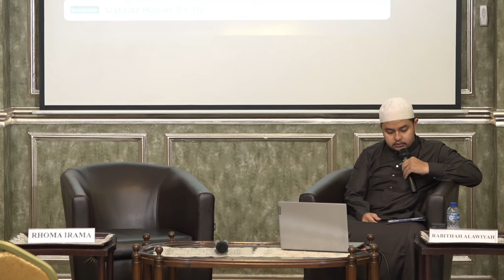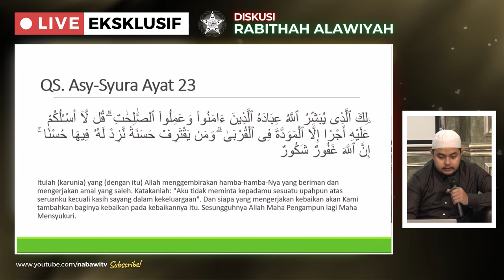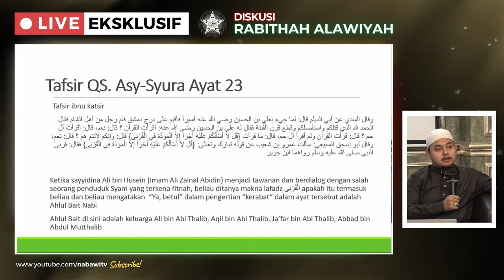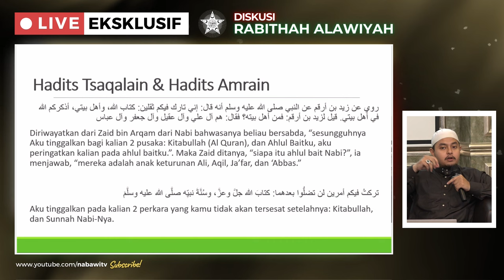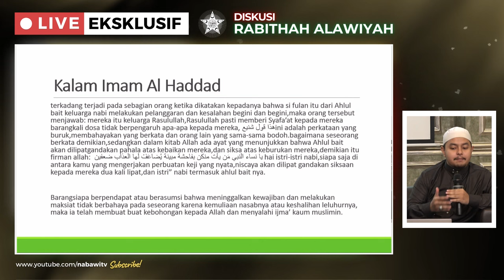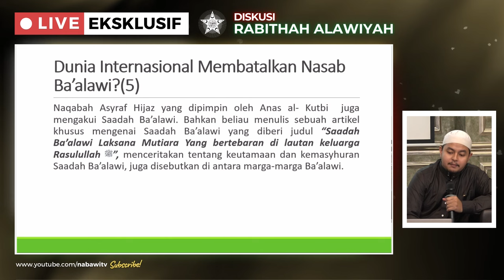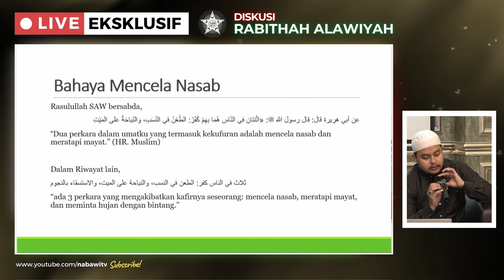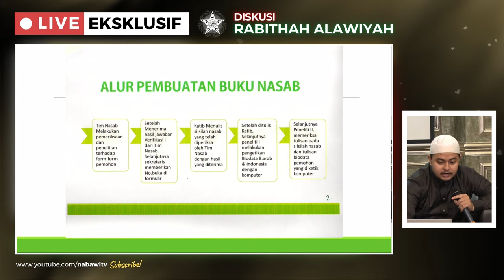Pemaparan Rabithah Alawiyah atas Seluruh PERNYATAAN Saudara Kami H. Rhoma Irama | Nabawi TV